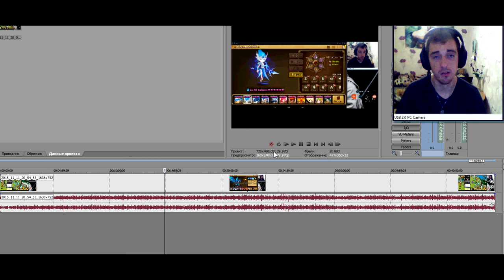Summoners war: Обзор-гайд по моим монстрам: руны, альтернативы, слабые и сильные стороны (1 часть)HD